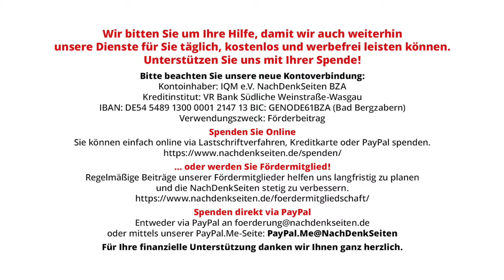Sofortige Freilassung von Julian Assange – Was wurde aus der Wahlkampf-Forderung von Frau Baerbock?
„Sofortige Freilassung von Julian Assange“ – Was wurde aus der Wahlkampf-Forderung von Frau Baerbock? | Florian Warweg | NachDenkSeiten-Podcast | 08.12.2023

Als Kanzlerkandidatin forderte Annalena Baerbock im September 2021 noch sehr explizit und öffentlich „die sofortige Freilassung von Julian Assange“. Doch seit Amtsantritt als Außenministerin am 8. Dezember 2021 hörte man von ihr in der Angelegenheit nicht mehr viel. Die NachDenkSeiten nahmen ihr zweijähriges „Amtsjubiläum“ zum Anlass, auf der BPK nachzufragen, was die oberste deutsche Diplomatin bisher an konkreten Schritten unternommen hat, um ihrer damaligen Forderung gegenüber den Wertepartnern in London und Washington Nachdruck zu verleihen. Auch wollten die NDS wissen, ob der Kanzler Olaf Scholz Julian Assange als politischen Gefangenen betrachtet. Von Florian Warweg.

Artikel veröffentlicht am: 08. Dezember 2023 um 11:00
Autor: Florian Warweg
Sprecher: Tom Wellbrock
Titelbild: Screenshot NachDenkSeiten, Bundespressekonferenz 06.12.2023

einzelne Politiker / Personen der Zeitgeschichte, Erosion der Demokratie,
Julian Assange, Annalena Baerbock, Bundespressekonferenz, Gefängnis, politische Haft, Olaf Scholz